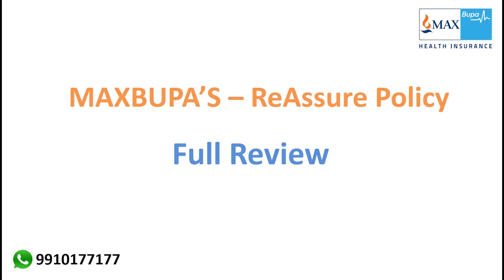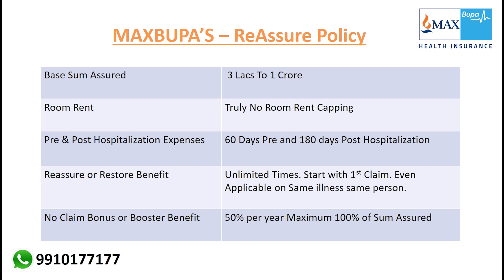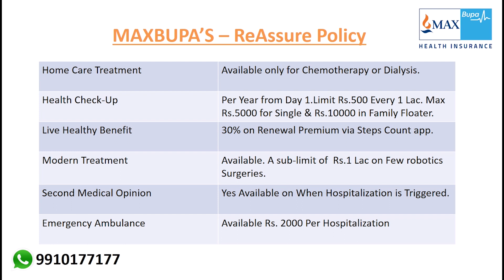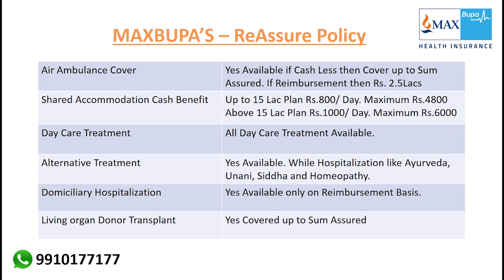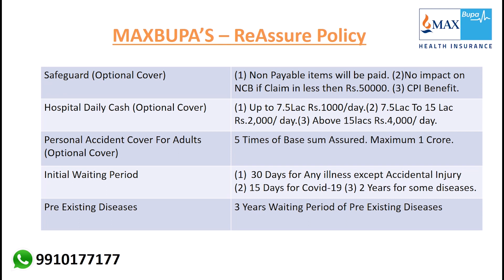Max Bupa Reassure | Max Bupa Health Insurance Review | In Hindi | #3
Hello Dosto,
Jaisa ki maine aapko bola tha ki main aapke liye Maxbupa ke reassure plan ka full review lekar aaunga tto ye poori video hai agar aapko koi bhi jaankari is plan ke baarain main chahiye tto aap mujhe whatsapp kar sakte hai - 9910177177 or agar aapko is plan ka broucher chahiye tto neeche wale link par click karke download kar sakte ho.

Thanks

or Ye un sabhi bimario ki list hai jo 2 saal ke baad cover hoti hai.

List of specific diseases/procedures:
i. Pancreatitis and stones in biliary and urinary system
ii. Cataract, glaucoma and other disorders of lens, disorders
of retina
iii. Hyperplasia of prostate, hydrocele and spermatocele
iv. Abnormal utero-vaginal bleeding, female genital
prolapse, endometriosis/adenomyosis, fibroids, PCOD,
or any condition requiring dilation and curettage or
hysterectomy
v. Hemorrhoids, fissure or fistula or abscess of anal and
rectal region
vi. Hernia of all sites,
vii. Osteoarthritis, systemic connective tissue disorders,
dorsopathies, spondylopathies, inflammatory
polyarthropathies, arthrosis such as RA, gout,
intervertebral disc disorders, arthroscopic surgeries for
ligament repair
viii. Chronic kidney disease and failure
ix. Varicose veins of lower extremities
x. All internal or external benign or in situ neoplasms/
tumours, cyst, sinus, polyp, nodules, swelling, mass or
lump
xi. Ulcer, erosion and varices of gastro intestinal tract
xii. Surgical treatment for diseases of middle ear and mastoid
(including otitis media, cholesteatoma, perforation
of tympanic membrane), Tonsils and adenoids, nasal
septum and nasal sinuses
xiii. Internal Congenital Anomaly
xiv. Surgery of Genito-urinary system unless necessitated by
malignancy
xv. Spinal disorders

Health Insurance Awareness Video Links